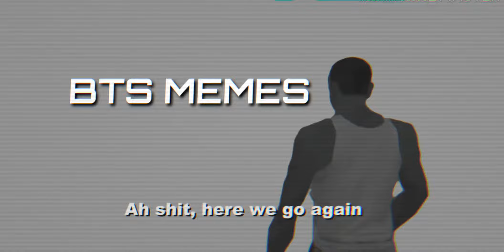GAARI WALA AAYA GHAR SEH KACHRA NIKAL | BTS VERSION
Follow me on ig_jezza